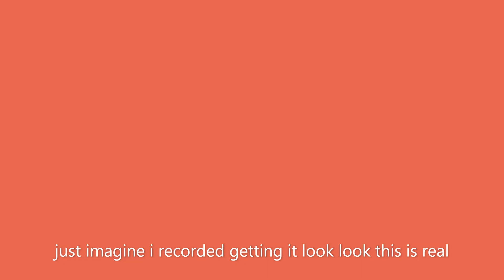How did we get here?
was my guide video it's amazing!

for the tips.

gg